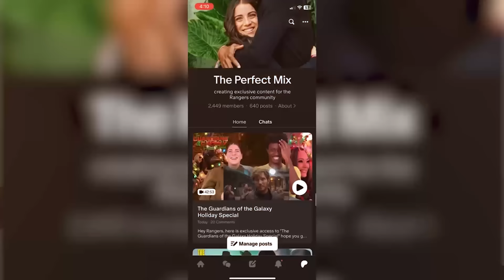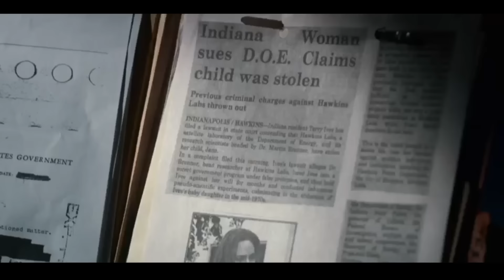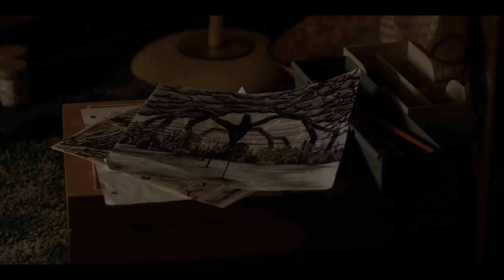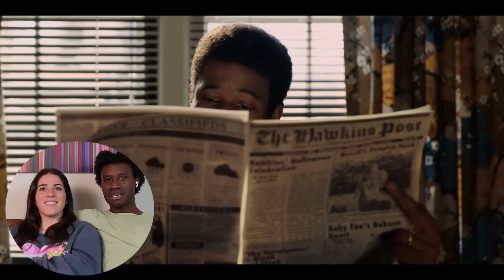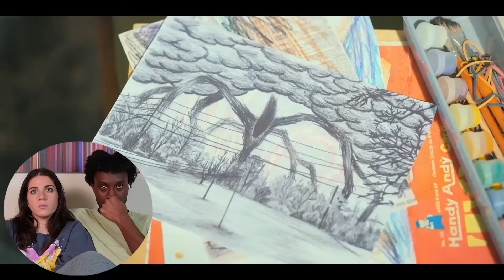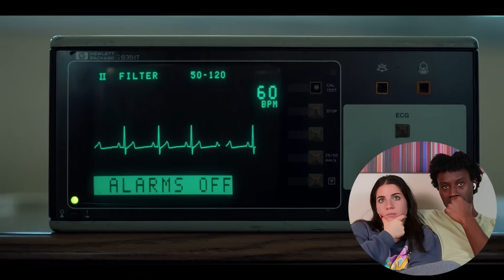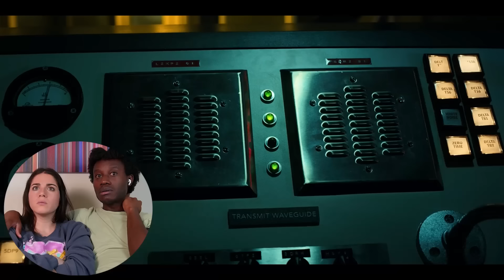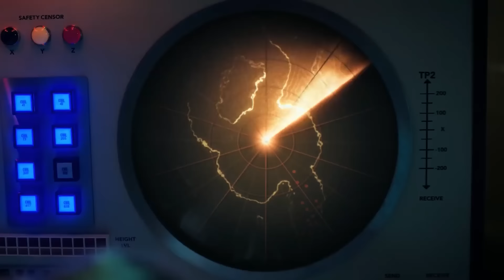We Can't Get ENOUGH of *STRANGER THINGS*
This reaction is to Season 2 Ep. 4, 5 and 6!

Stars: Millie Bobby Brown, Finn Wolfhard, Winona Ryder
Genre: Drama, Fantasy, Horror
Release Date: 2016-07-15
Run Time: 51
When a young boy vanishes, a small town uncovers a mystery involving secret experiments, terrifying supernatural forces and one strange little girl.